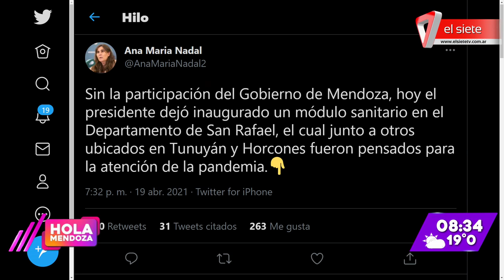Nuevo módulo sanitario en San Rafael